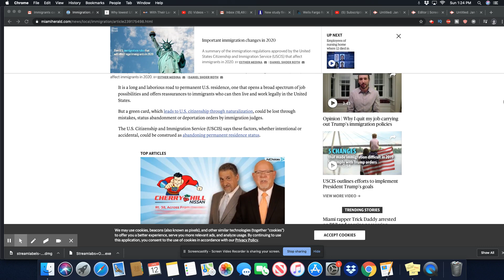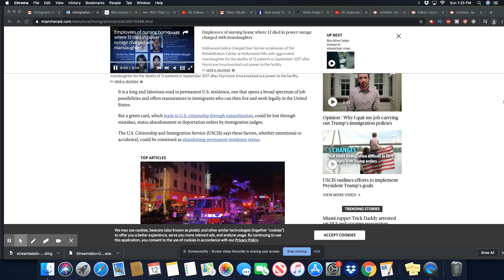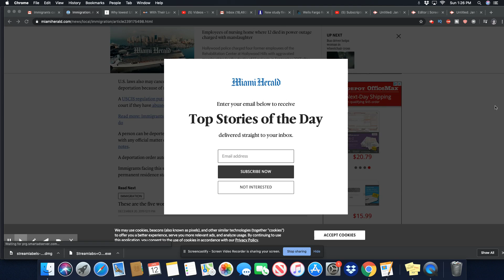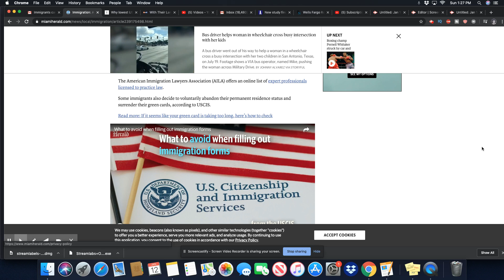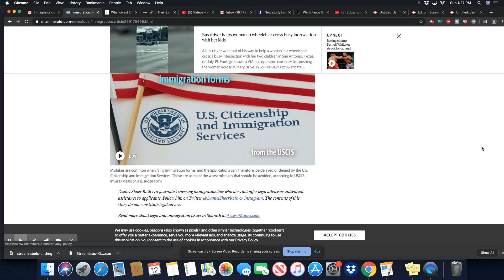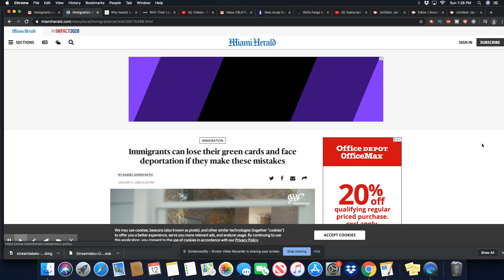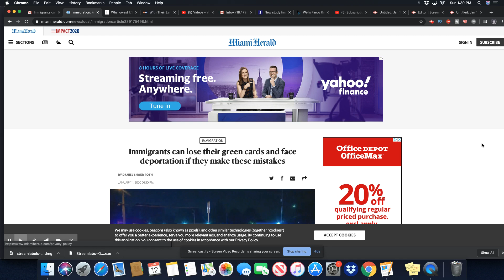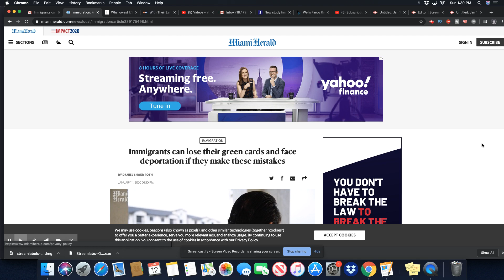Immigrants Can Lose Their Green Card and Risk Deportation